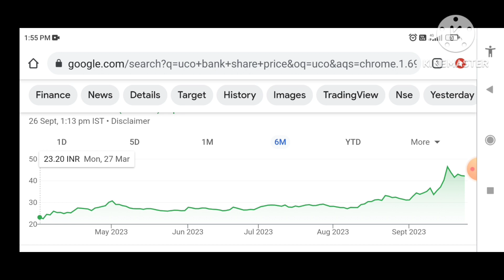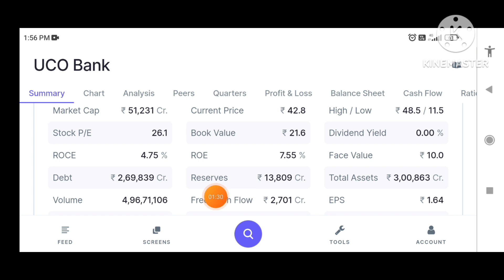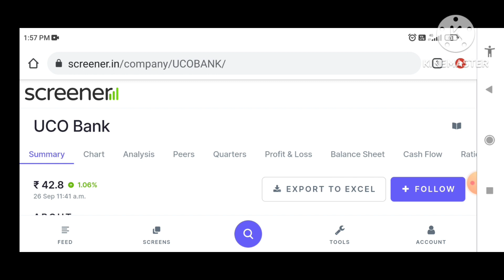UCO BANK SHARE BREAKOUT, UCO BANK SHARE LATEST NEWS, UCO BANK SHARE PRICE TARGET₹100?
Topic:-

Hi

Penny Stocks

Topics Discussed -
Penny stocks